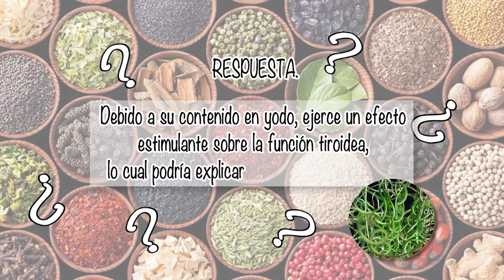NUTRIBELLA - SÍNDROME DE TOURETTE con Sinuhé Martínez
En tu programa NUTRIBELLA nuestro Asesor Herbolario te habla sobre: SÍNDROME DE TOURETTE